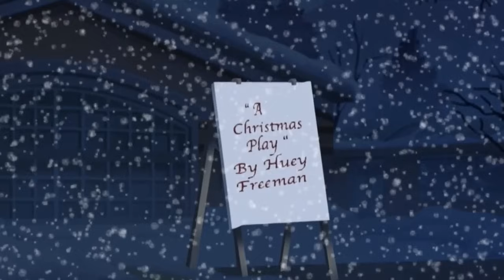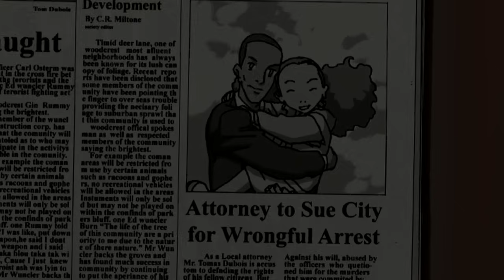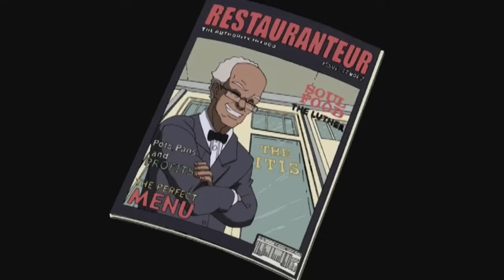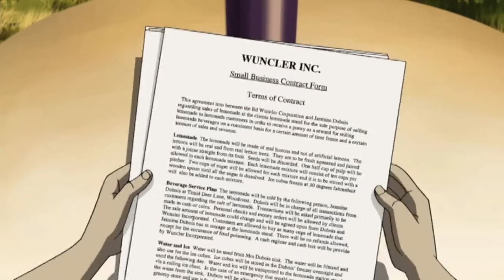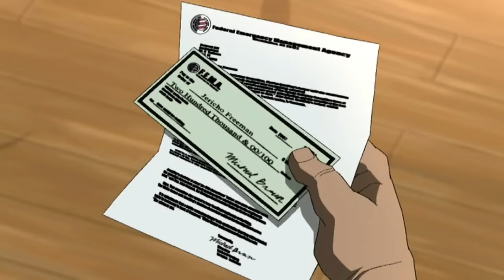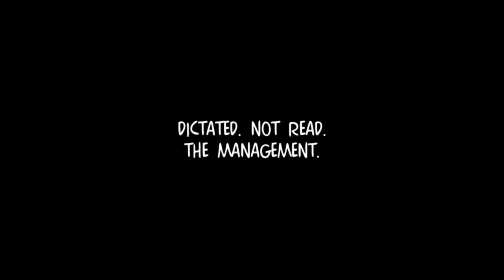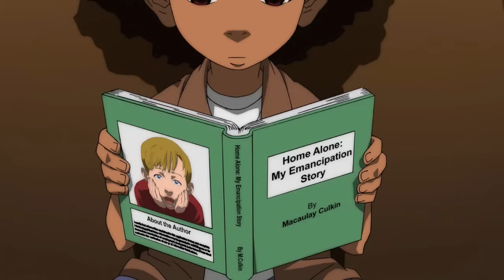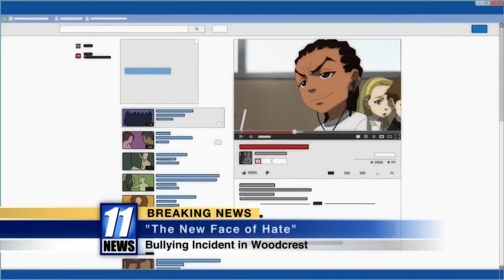The Stone that the Builder Refused - A Brief Retrospective of The Boondocks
this video is what happens when a white guy listens to MF DOOM once

Timestamps:

0:00:00 Intro

0:02:55 Season 1
0:04:47 The Garden Party
0:07:18 The Trial of R. Kelly
0:09:43 Guess Hoe's Coming to Dinner?
0:11:53 Granddad's Fight
0:14:18 A Date with the Health Inspector
0:16:45 The Story of Gangstalicious
0:18:57 A Huey Freeman Christmas
0:21:18 The Real
0:23:38 Return of the King
0:26:04 The Itis
0:28:22 Let's Nab Oprah
0:30:28 Riley Wuz Here
0:32:51 Wingmen
0:35:05 The Block is Hot
0:37:23 The Passion of Reverend Ruckus

0:39:30 Season 2
0:41:30 ...Or Die Trying
0:43:52 Tom, Sarah, and Usher
0:46:00 Thank You for Not Snitching
0:48:11 Stinkmeaner Strikes Back
0:50:15 The Story of Thugnificent
0:52:20 Attack of the Killer Kung-fu Wolf...
0:54:25 Shinin'
0:56:44 Ballin'
0:59:04 Invasion of the Katrinians
1:00:57 Home Alone
1:03:00 The S-Word
1:05:13 The Story of Catcher Freeman
1:07:36 The Story of Gangstalicious Part 2
1:09:37 The Hunger Strike
1:11:39 The Uncle Ruckus Reality Show

1:13:50 Season 3
1:15:09 It's a Black President, Huey Freeman
1:17:18 (Riches) to Rags
1:19:55 The Red Ball
1:22:10 Stinkmeaner 3: The Hateocracy
1:24:16 Smokin' with Cigarettes
1:26:32 The Fundraiser
1:28:50 Pause
1:30:58 A Date with the Booty Warrior
1:33:28 The Story of Lando Freeman
1:35:45 The Lovely Ebony Brown
1:37:52 Mr. Medicinal
1:39:58 The Fried Chicken Flu
1:42:20 The Color Ruckus
1:44:39 It's Goin' Down

1:47:10 Season 4
1:48:12 Pretty Boy Flizzy
1:50:17 Good Times
1:52:28 Breaking Granddad
1:54:22 Early Bird Special
1:56:28 Freedom Ride or Die
1:58:41 Granddad Dates a Kardashian
2:00:43 Freedomland
2:02:52 I Dream of Siri
2:04:46 Stinkmeaner: Begun the Clone War Has
2:06:56 The New Black

2:09:06 Outro